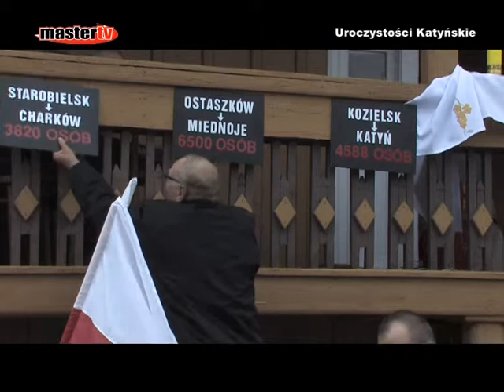MASTER TV ŁUKÓW - Uroczystości Katyńskie w Łukowie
Łukowskie Towarzystwo Regionalne im. Jana Stanisława Majewskiego zaprasza mieszkańców Łukowa na uroczystość patriotyczno -- religijną związaną z 73. Rocznicą Zbrodni Katyńskiej i 16. Rocznicą Ustawienia Krzyża Katyńskiego na cmentarzu Świętego Rocha w Łukowie. Uroczystość odbędzie się we wtorek 17 września.
Obchody tych dwóch rocznic, rozpocznie msza święta w intencji osób, które zginęły w sowieckich obozach.